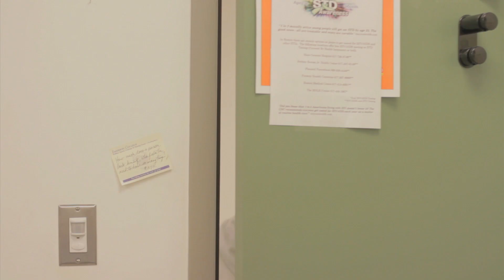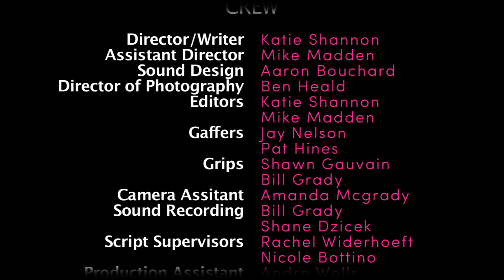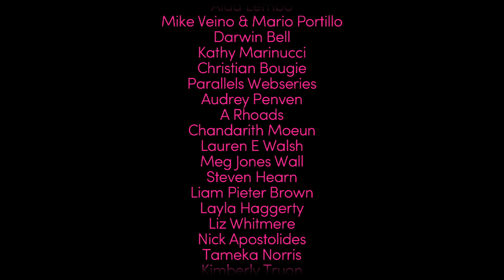K&A S1 E1 "THE HERPS"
Series Debut Episode!

Karly brings Alex to her gynecologist appointment to learn about STDs.

Starring
Audrey Claire
Ashley Elmi
Annie Castellano
Mac Gostow
Nikki Yankowski

Created by Katie Shannon for Thompson Films